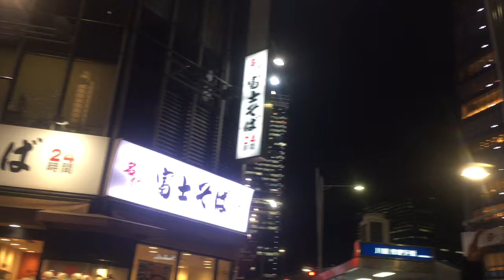【TOKYO ILLUMILIA 2015-2016】日本橋、八重洲 さくら通り